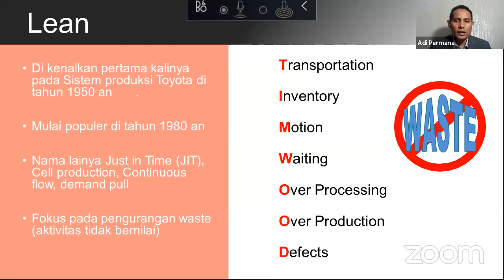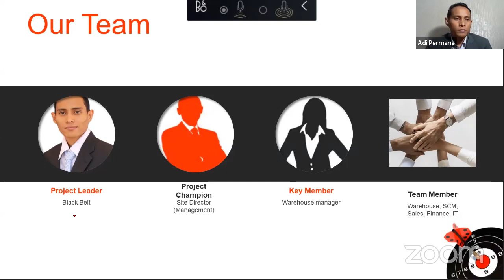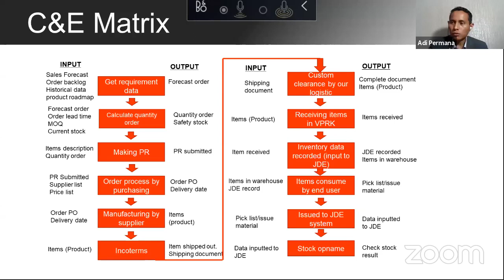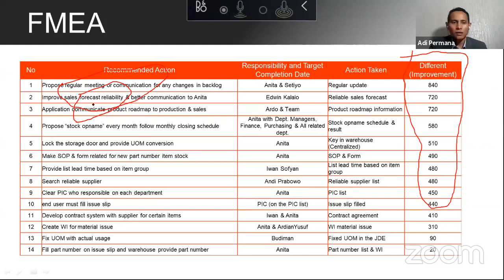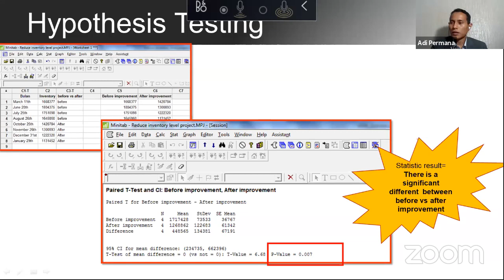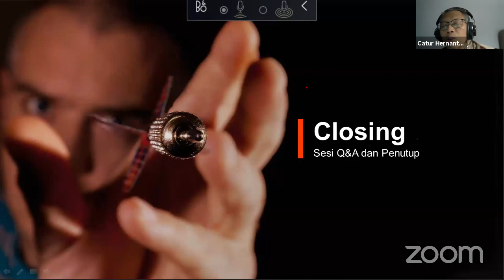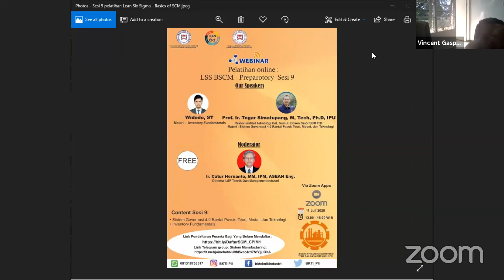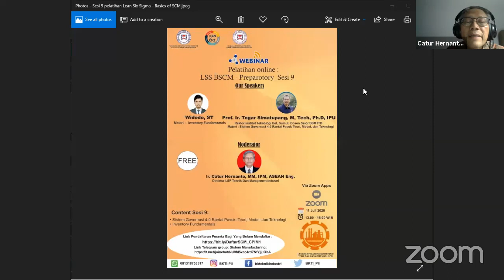Sesi 8 pelatihan LEAN SIX SIGMA - Basics of SCM